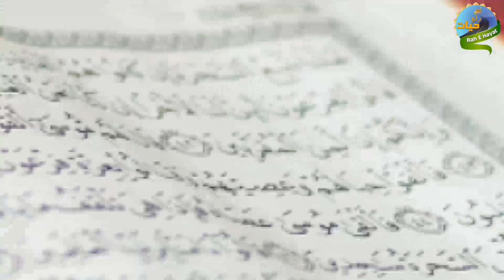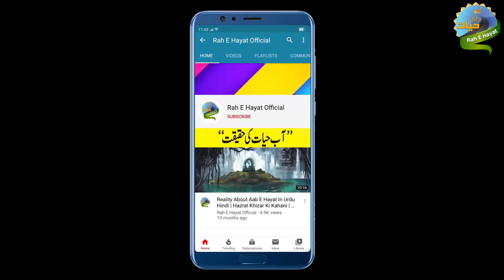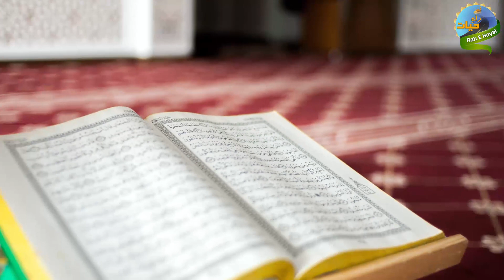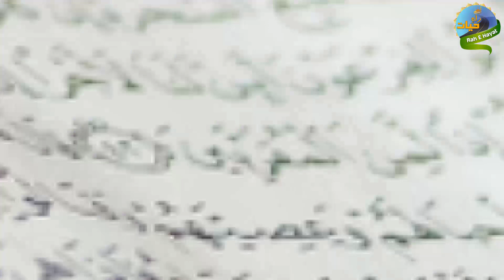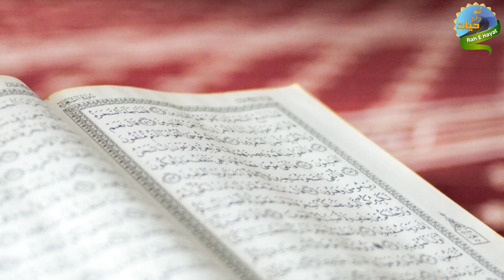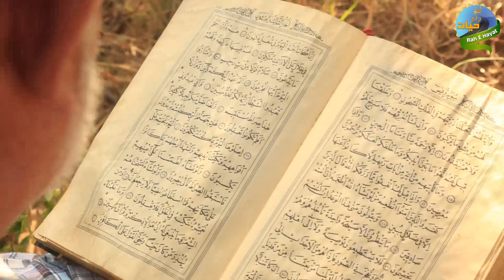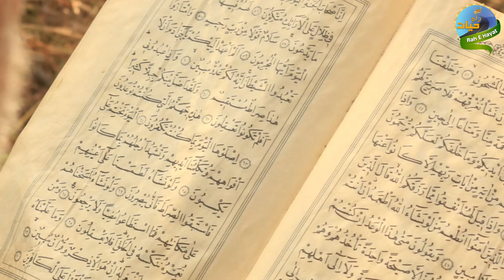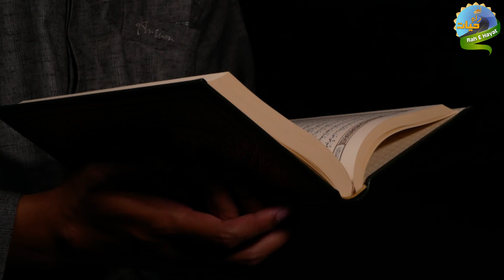Ya Azizu Ka Wazifa for Any Problem || Ya Azizu Ka Fayde || Rah E Hayat || Qadir Kalhoro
Dear Friends,
Aj ke is video main hum ne Ya Azizu Ka Wazifa ka aisa wazifa share kiya jo agar ap karen tu InshaAllah ap ke masail hal ho jain gay. Ya Azizu Ka Wazifa karny se ap ko tang dasti se nijaat milti hai aur akhrat main sawab mily ga kyon ke Ya Azizu Allah pak ka sifati naam hai jisy aswa e husna kaha jata hai. Allah pak ke jitny bhi sifati naam hain un sab ki afadyt bhi alag alag hai aur in sifaton ki sath agar ap Allah se dua mangen tu InshaAllah ap ki har dua poori ho jati hai. Aj ka Ya Azizu ka wazifa bhi Allah pak ke sifati naam hai. Hadith e pak main atta hai ke Allah tala ke achy achy naam hain us ko us se pukaro. Ye jan len ke Allah pak ke sifati naamon se Huzoor pak bhi dua kiya karty thay.
Ye video Ya Azizu ke mukamil wazify ke sath sath Allah pak ke sifari naam per bhi hai.